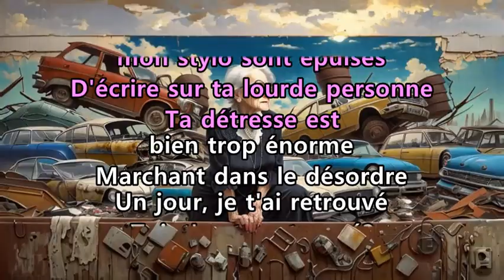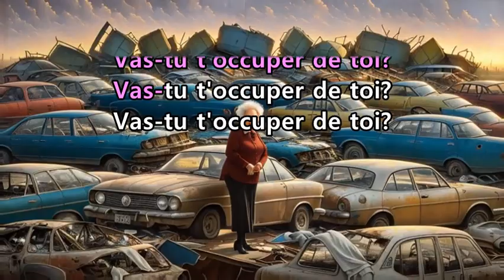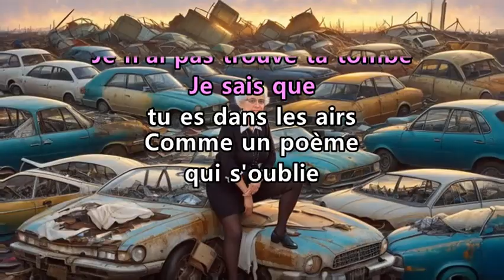Pollen Saturnien · VioleTT Pi · [Karaoke] [Instrumental Lyrics]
Vidéo par Camilloké
Visuels générés pas l'IA.